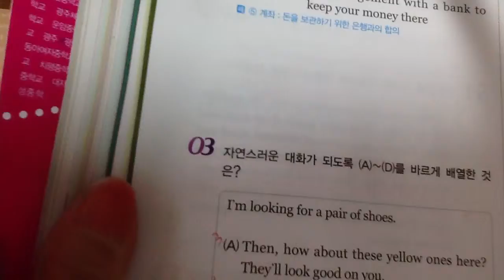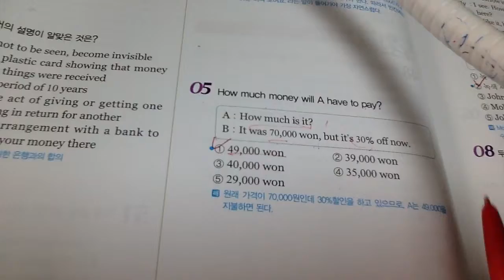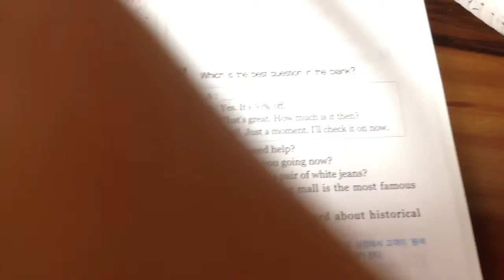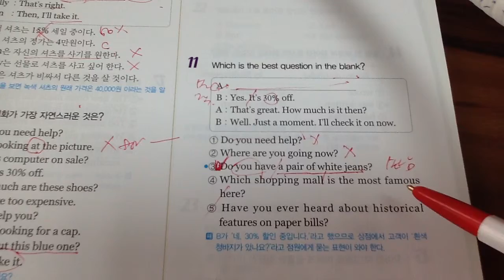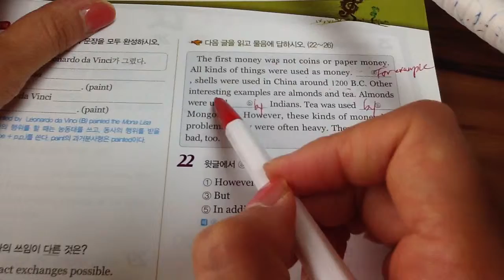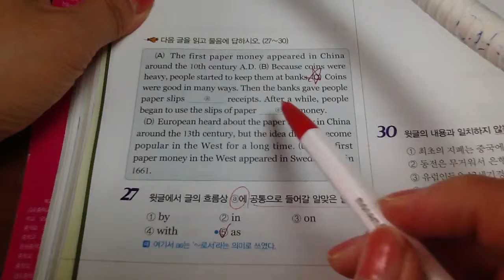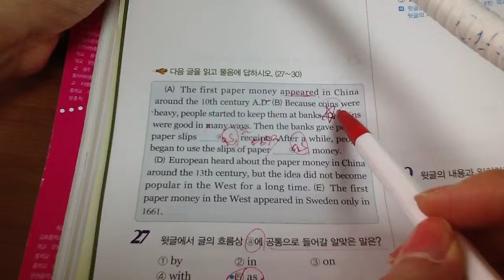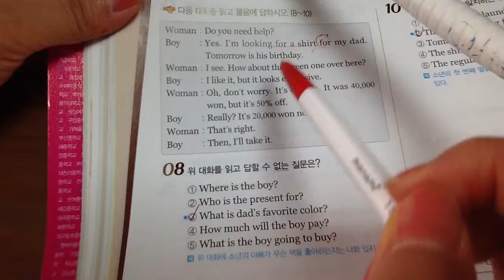중2영어 동아 김성곤 4과 문제풀이 2